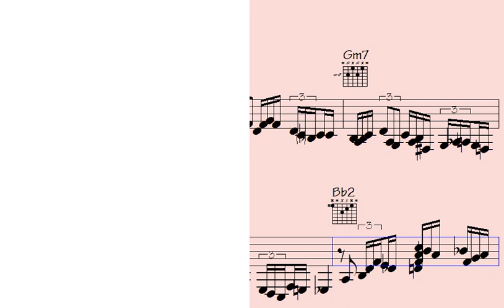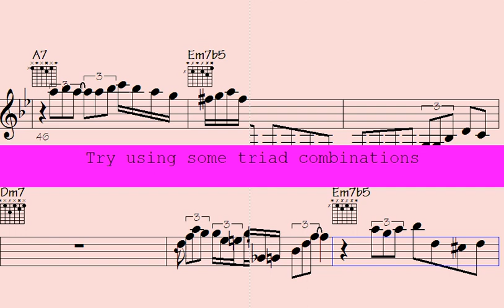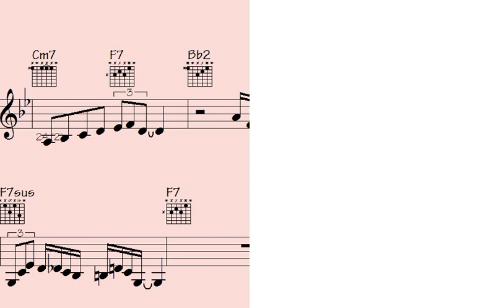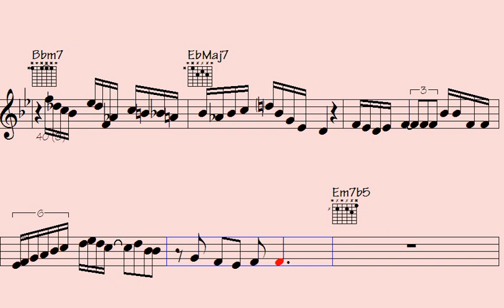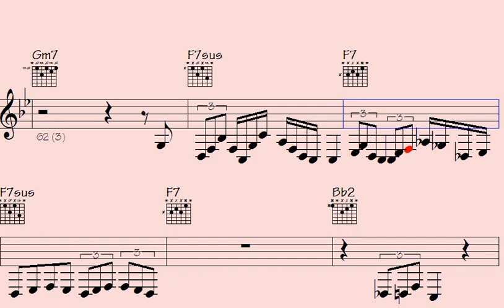Enjoy lively sax and piano solos in Inspired Swing: A toe-tapping music delight - Fast Nectarine.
Welcome to our Swing Jazz - Sax Trumpet Piano Solos song, where you can immerse yourself in a world of jazz music that blends the dynamic sounds of the sax, trumpet, and piano.

Regardless of whether you're a seasoned jazz enthusiast or a newcomer to the genre, this musical journey guarantees to be packed with improvisation and creativity. We've meticulously selected the best tracks from gifted jazz musicians from all over the world, each showcasing their exceptional expertise in the sax, trumpet, and piano.

Our playlist caters to all moods, whether you're looking to unwind after a long day or need some energizing tunes to get you going. So sit back, relax, and enjoy the varied mix of Sax Trumpet Piano Solos.

Thanks for supporting my data file hosting/maintenance, here's the link to check out all data of this song: Fast Nectarine (music sheet notation - transposable solos/licks in midi file - video to play along...)